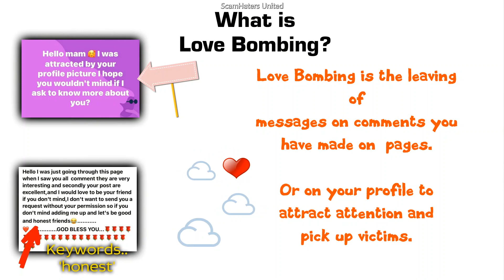Lovebombing.. minute warning !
Of
SCAMS  To Watch

Lovebombing
you can leave a comment on any page on social media. You will get an answer from some good looking person with very 'flowery' words.

Polite, and rather like words no normal person in daily life would leave.
Often if you look down the line of comments there will be 30 or 40 people on there all with the same wors...

THE COPY AND PASTE OF THE LOVEBOMBING SCAMMER

They even come on to your timeline, if it is open, and leaves these paragraphs.

TREAT WITH THE CONTEMPT THESE DESERVE AND IGNORE (OR DELETE IF IT'S ON YOUR PROFILE).

Lovebombing is a victim hunting target